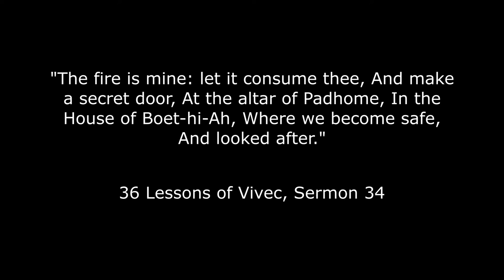Elder Scrolls Lore: The Telvanni Peninsula and the City of Necrom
In this video, I wanted to prepare myself for the newest chapter, Necrom, in Elder Scrolls Online by analyzing everything in the lore about it. I have seen other YouTubers do this same video at about the same time as me, but they seem to have better access to the game than me. But I wanted to look closely at the Wiki rather than the game.